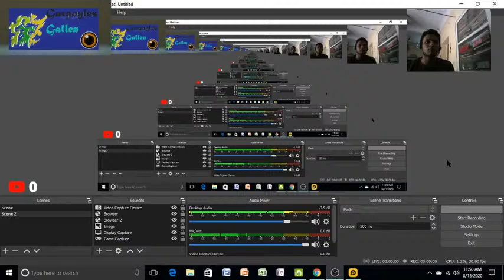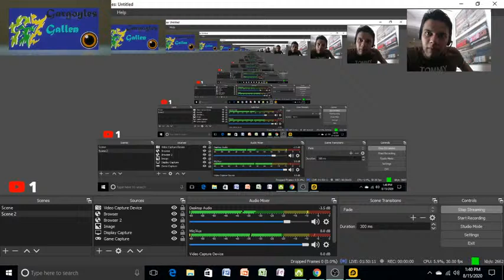Independene Day Special | Free Fire Live With Gargoyles | Road To 1k ( Facecam)